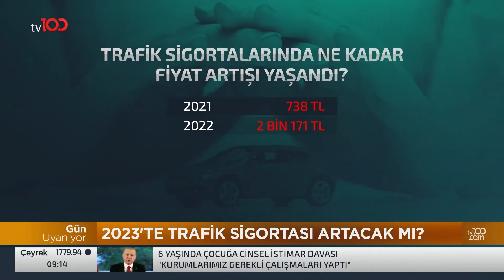2023'TE TRAFİK SİGORTASI ARTACAK MI? | TV100 HABER